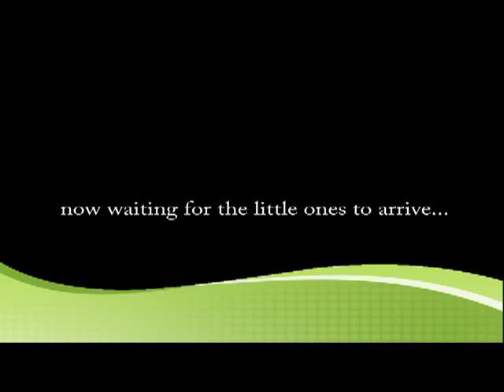Bird nest in my flower pot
a couple of wrens (i think) building a nest in my flower pot...wait till the end to see what they have inside..
Apologize for the shaky video